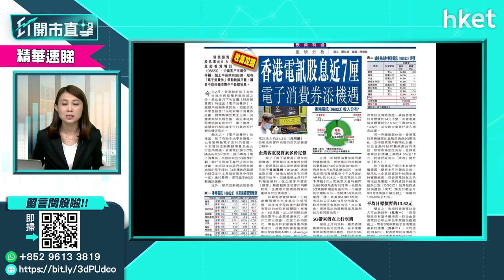【ET股票推介】香港電訊-SS（06823）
今日ET股票推介－香港電訊-SS（06823）